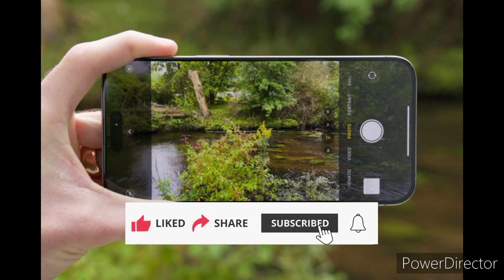I Phone මේ තරම් ජනප්‍රිය ඇයි | Popular Mobile Phone In The World ❤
කොච්චර මිල අදික උනත් හැමෝම ඇප්ල් ෆෝන් එකක් ගන්න හොයන්නෙ මෙන්න මේ නිසයි. 💯

ඇපල් එකක් ගන්න ඉන්න ඔයට මේ වීඩියෝ එක ගොඩක් වැදගත් වෙයි...